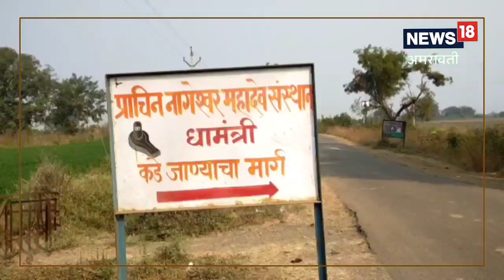Amravati : तब्बल 500 किलोचा घंटा ठेवण्यासाठी बांधलं चक्क नवं मंदिर, पाहा Video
धामंत्री येथील श्री नागेश्वर मंदिर हे हेंबाळपंथी मंदिर असून 5000 वर्षांपूर्वी एका भव्य दगडाला कोरून निर्माण केलेली ही वास्तू आहे. पूर्वी याठिकाणी ऋषी मुनी आपले तप व साधना या ठिकाणी करत असल्याची आख्यायिका आहे. बाहेर राज्यातील काही पंडित व साधू सुद्धा याठिकाणी वास्तव्यास असल्याचे सांगण्यात येते. ,amravati|famous temples|Local18